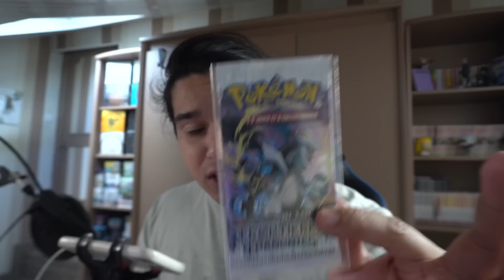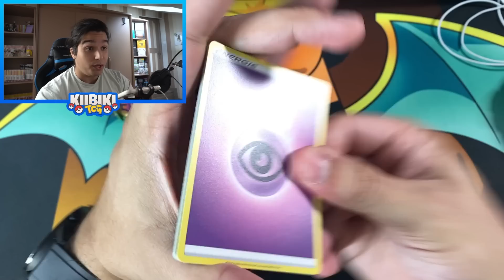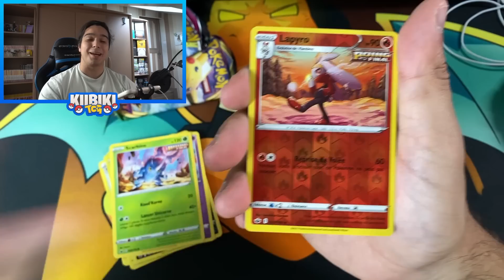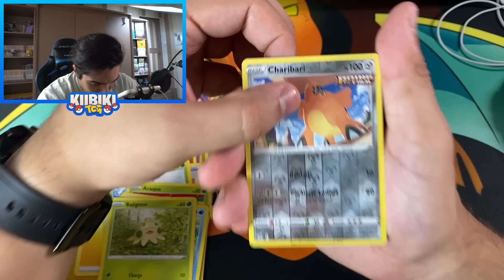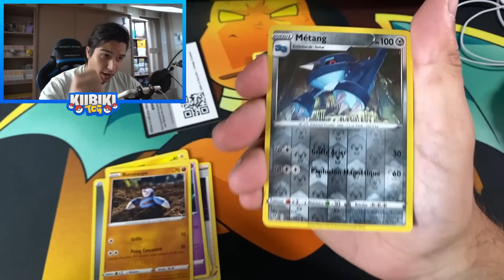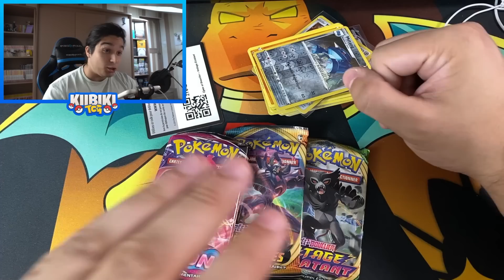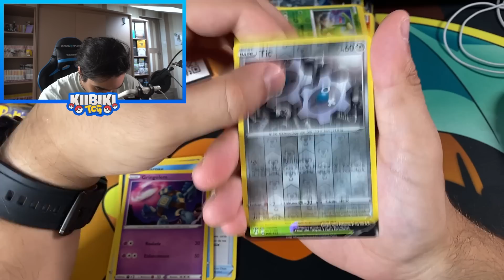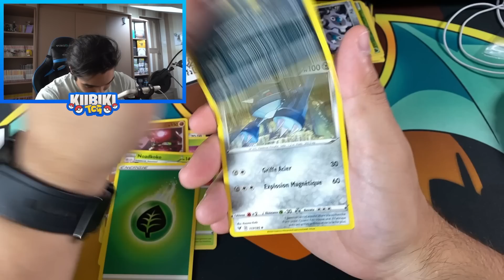J'OUVRE LES NOUVELLES POKEBALL EXCLU POKEMON !